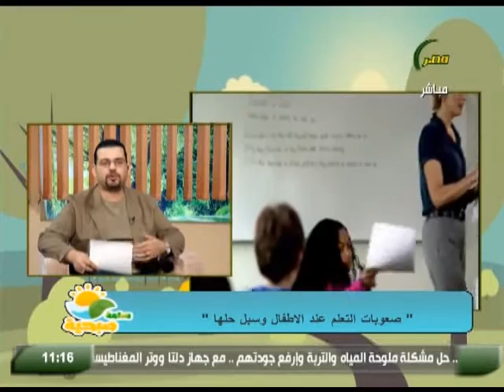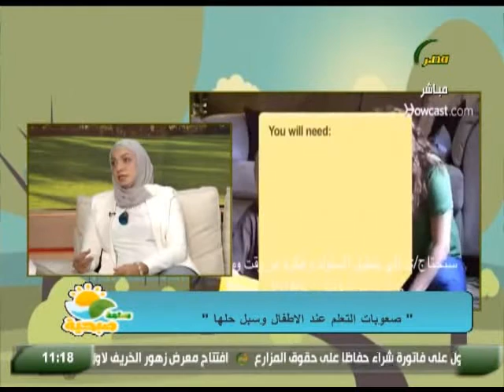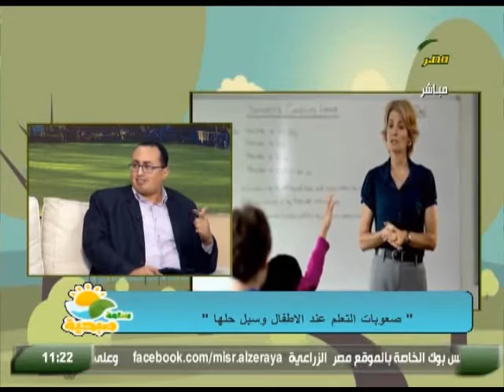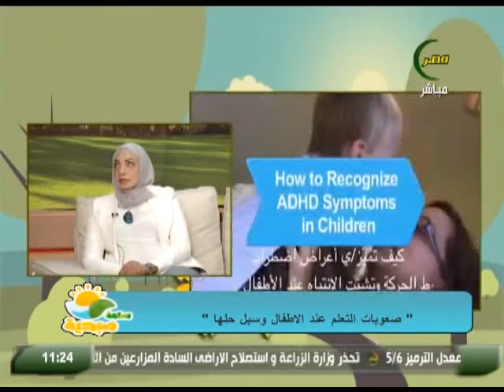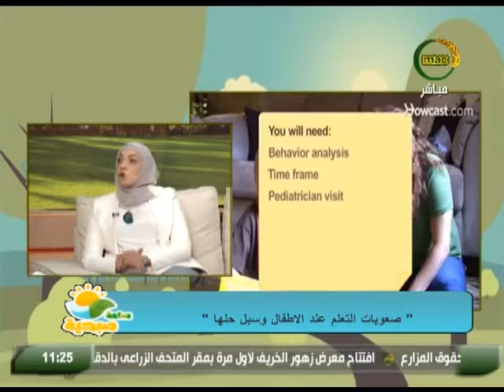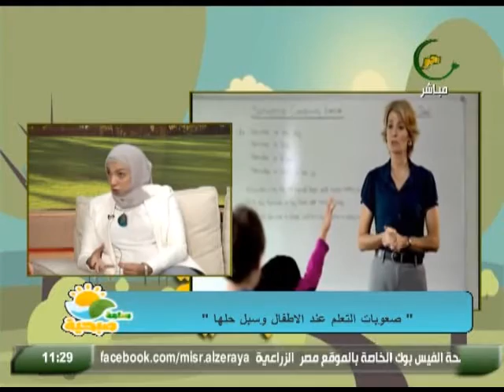ساعة صبحية | تعرف على كيفية التغلب على صعوبات التعلم وفرط الحركة عند الاطفال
لقاء الدكتورة سارة جمال باحث فى التربية الخاصة  بجامعة عين شمس والدكتور ياسر حمودة رئيس وحدة صعوبات التعلم بجامعة عين شمس فى برنامج ساعة صبحية 4 نوفمبر 2019